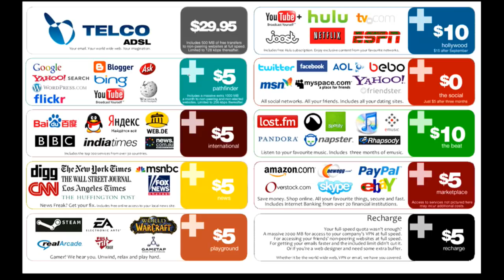How Ending Net Neutrality Fits Into The GOP's Plan To Crush You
In this 'The Michael Brooks Show' clip, ending net neutrality makes the population more susceptible to domination by big business.

Become a supporting member of The Michael Brooks Show for way more of this

"Without net neutrality, ISPs like Comcast, AT&T, and Verizon will legally be able to conduct their businesses very differently than they do now. For example, they could give preferential treatment to services they directly profit from and block those they don’t, all the while charging internet companies like Netflix additional fees for speedier access to consumers—costs that you can count on being reflected in your monthly billing statement.

While several major ISPs have essentially promised never to do any these terrible, no good, very bad things, they’ve steadily opposed any law that would actually stop them. (Comcast actually deleted its promise after Pai announced the vote, Ars Technica reported Wednesday.)"*